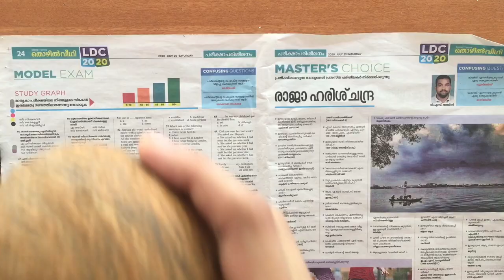Coconut shell indoor planter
Bowl
Coconut shell
Colours